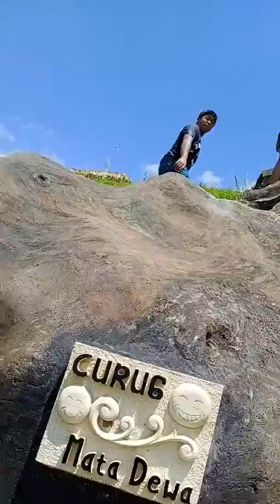Diandra_ddrum camping ceria daihatsu charade indonesia baturaden purwokerto